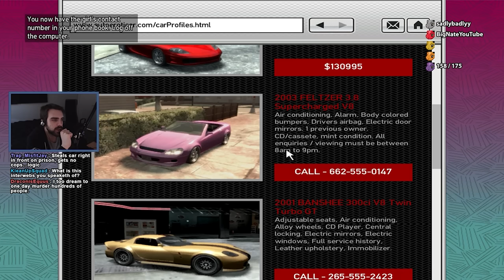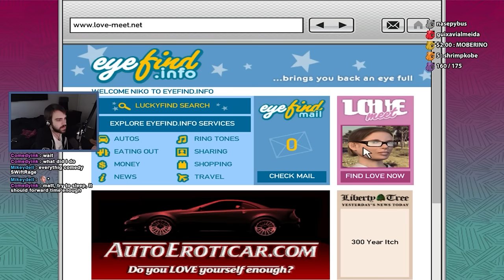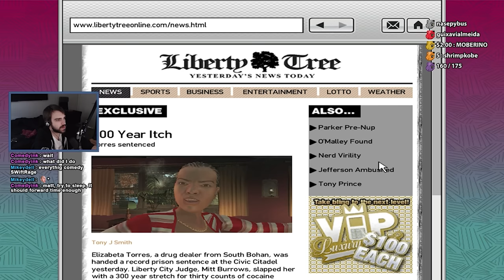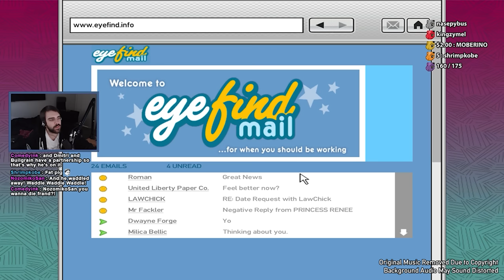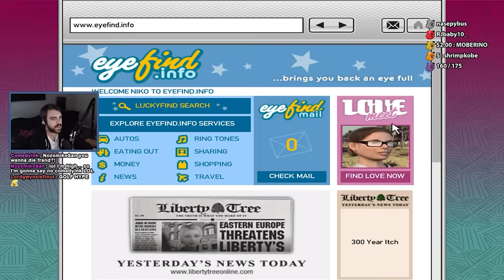I LOVE(n't) Follow Up Missions! - Grand Theft Auto IV [Part 7 FINAL] - (Full Playthrough)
Welcome to the gripping seventh and FINAL part of our GTA IV saga, where you'll join me on Niko Bellic's tumultuous journey. More unexpected surprises await, including a delightful test drive with a charming blonde daughter of a mobster. As we get closer to the climax, Niko's relentless pursuit leads us to the long-awaited confrontation with Darko, the ghost of his past. However, as the game reaches its conclusion, the quality comes under scrutiny, raising questions about the developers' choices that appear reminiscent of amateur design done by TWELVE-YEAR-OLDS! While the grand finale unfolds against the cinematic backdrop of the Statue of Happiness. Join us as we traverse through this captivating gameplay, exploring the depths of Rockstar's storytelling prowess while unraveling the intricacies that make GTA IV a legendary, albeit sometimes controversial, masterpiece.

Streamed: Jul 28 and Aug 5, 2017

Made in collaboration with MB1Nightmare

Mystic - Mystic0243
Seine - TheSeineTV7000
AimTech - AimTech9792
dawg - dawg9330
Elite - m0thballz
Mat - Mat5064
Geovane - Geovane2323
Crowolf - Crowolf2308
LahiruVIP8492